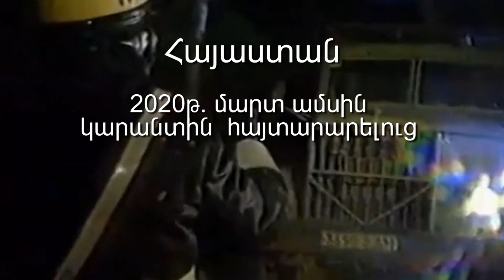Համզաչիման․ կարանտինային իրականություն